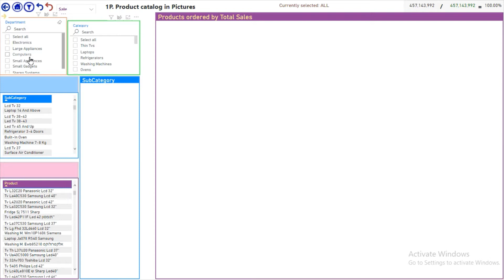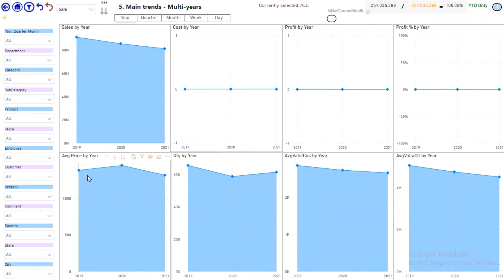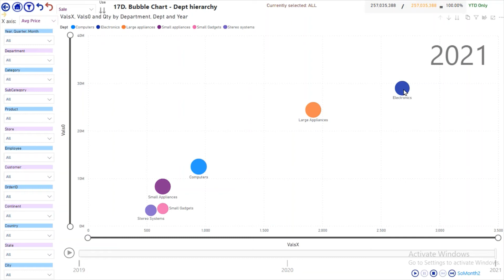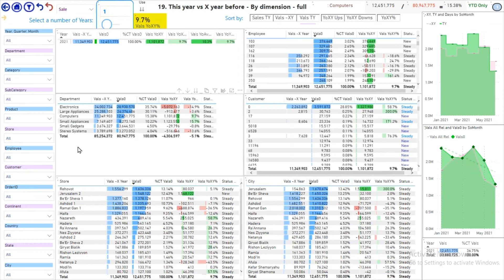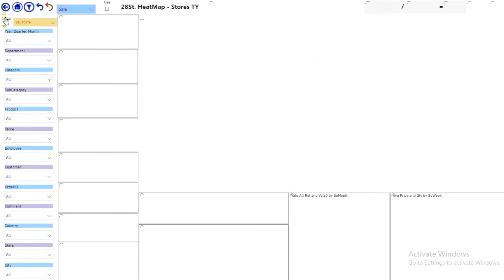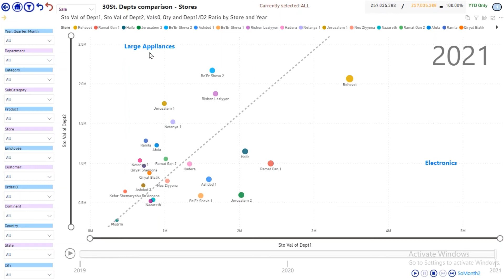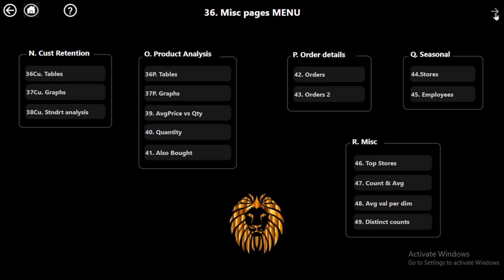PbiTS 7mn Quick DEMO ENG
Quick DEMO to PbiTS: Power BI Template for Sales - 7 minutes.